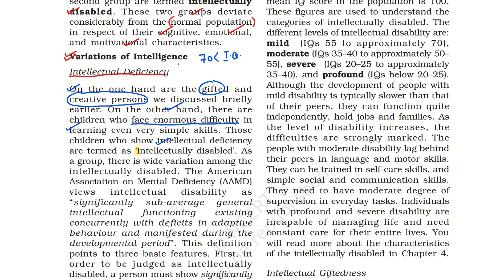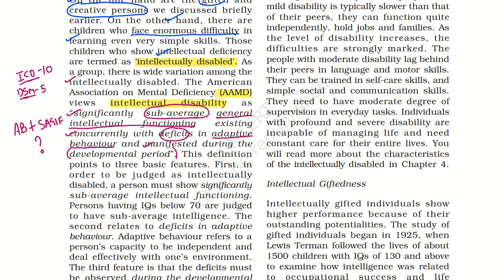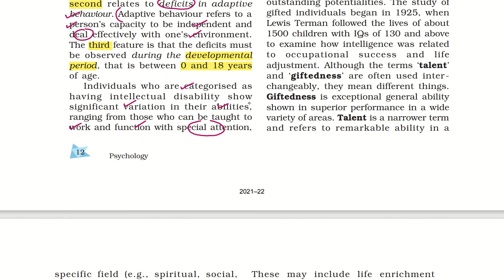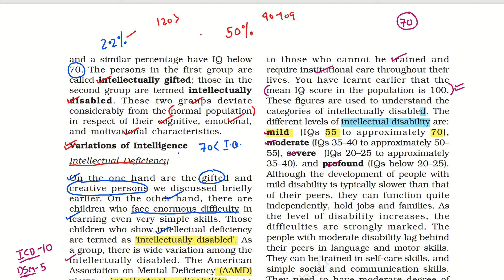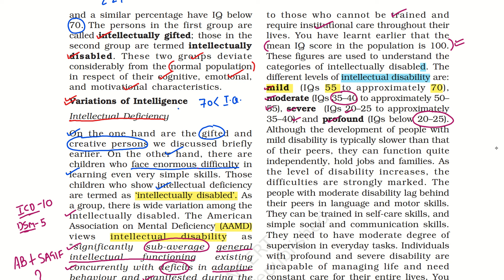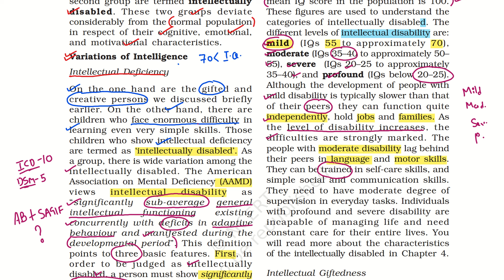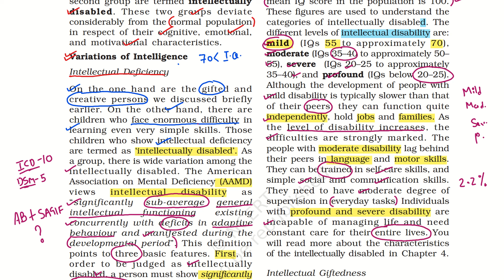Class-12 NCERT | Psychology | Variations In Psychological Attributes ( Part-16 )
In this video we will discuss about "Variations In Psychological Attributes" Chapter from Class-12 Psychology NCERT

You can also join us and attend such Live Google Meet Classes for complete preparation of CBSE Boards 2023-24

For Pdf join our telegram channel 👇👇👇

Gmail ID -

Topics To Be Discussed 👇👇👇

Approach To Psychology In Class-12
Variations In Psychological Attributes
What Are Variations ?
What Are Psychological Attributes ?
Individual Differences
Meaning Of Situationism
Situationist Perspective
Psychological Assessment
Different Between Formal and Informal Assessment
CBSE Boards 2023-24

Tags 👇👇👇

CBSEBoards2023-24